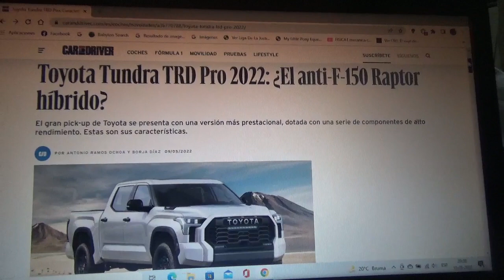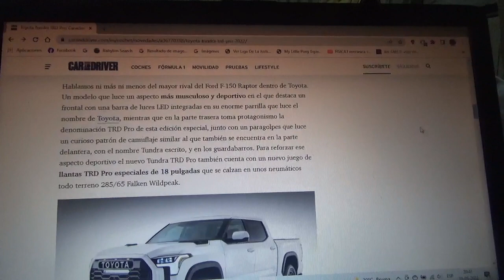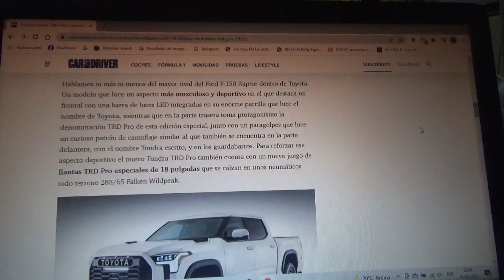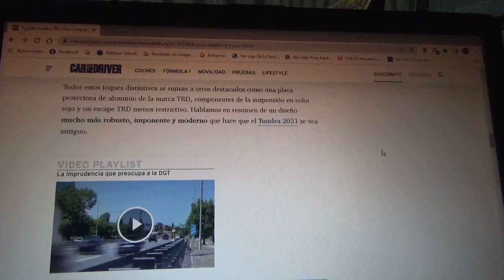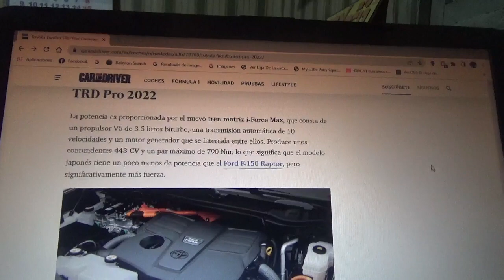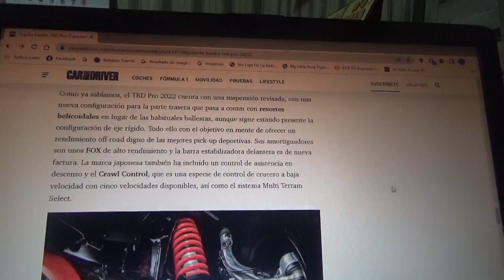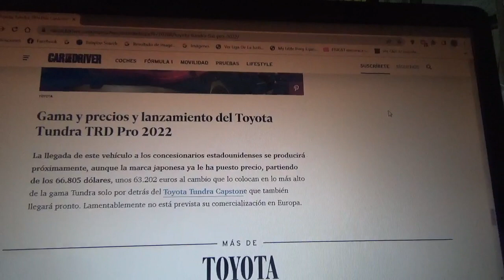Toyota Tundra TRD Pro 2022 información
Aquí les explico sobre como esta nueva versión de la variante mas deportiva de la camioneta pick up mas grande de la automotriz multinacional japonesa exclusiva del mercado de Estados Unidos